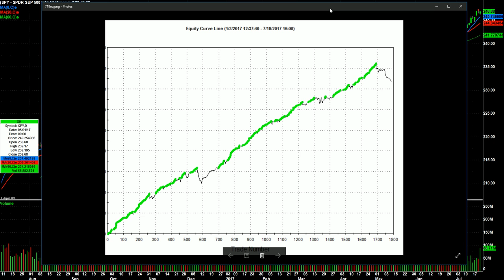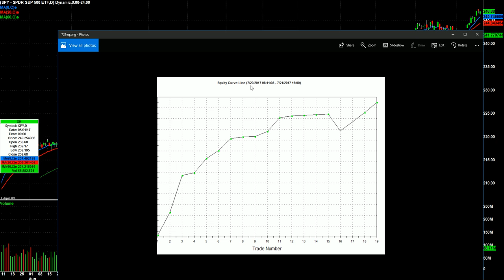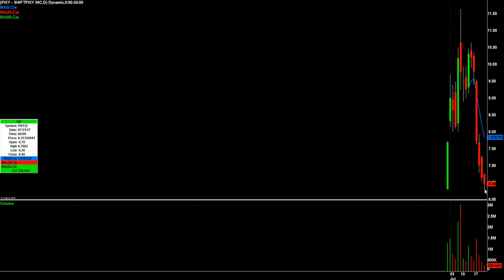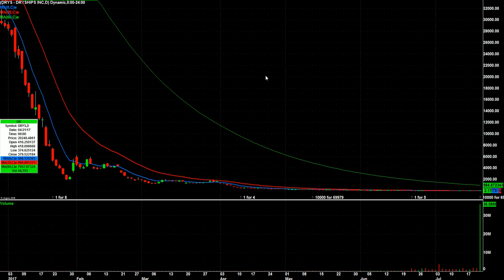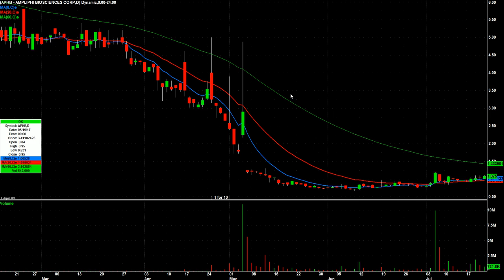Day Trading Watch List Video for July 24th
for our 7/27 Free Webinar.